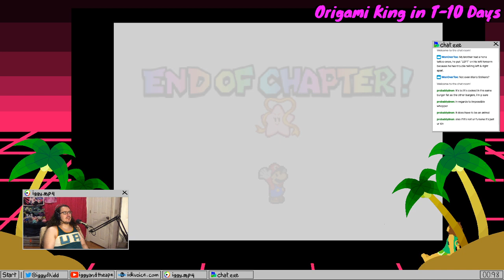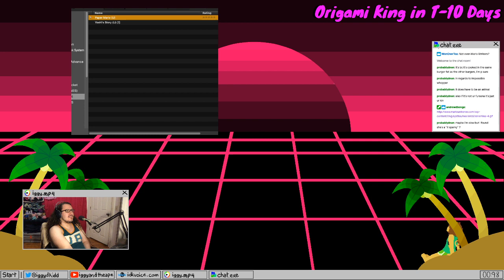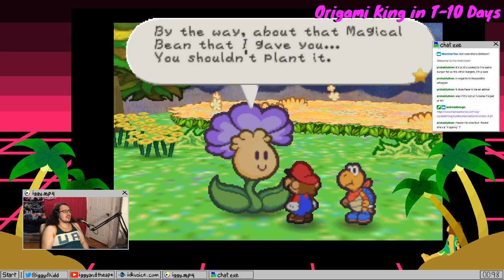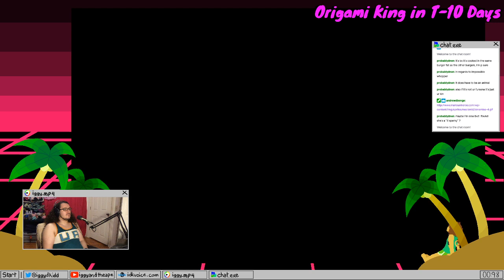Paper Mario Marathon Part 3